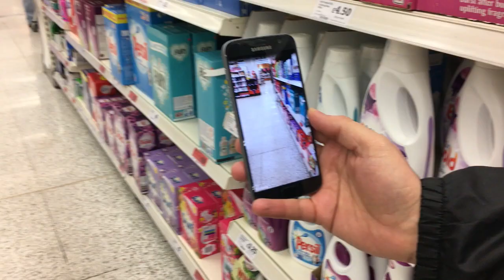Gorilla in the room | Using augmented reality in a supermarket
AR can be used in all sorts of ways. Here we see the app recognising an image and displaying information based on this image.